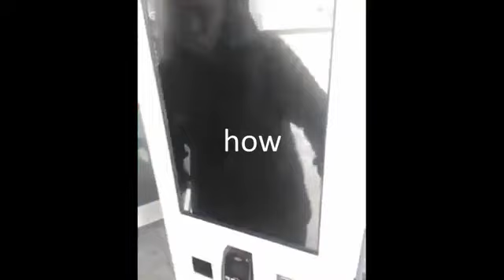Bruh Bruh Bruh Bruh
Lol Bruh Bruh Bruh Bruh XD Hahahahaha Thomas is Funny and he's Dancing Gangnam Styles Bruh Bruh Bruh Bruh

maria145483